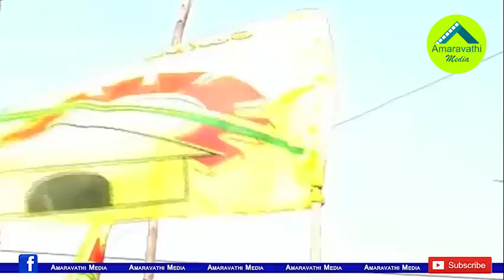చంద్రబాబు నోరు విప్పితే ఆ టీడీపీ నేతలు జంప్..!| Reason for these TDP Leaders Waiting to Join YSRCP.!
Uttarandhra and Rayalaseema TDP leaders are supporting CM YS Jagan's Decision on Three Capitals. Some of them are preparing to join YSR Congress Party. But they are waiting for Party Chandrababu Naidu's reaction on their Words about three capitals.